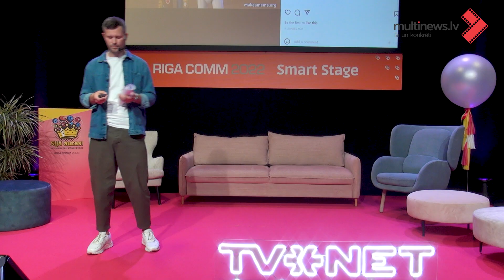Toms Briedis: "Komunikācija ir kritiski svarīga!"